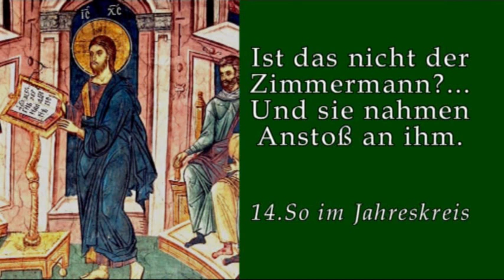Ist "Nazareth" bei uns?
Predigt von Rektor Dr.Johannes J.Kreier am 14.Sonntag im Jahreskreis im Kloster am Rande der Stadt/ SB .